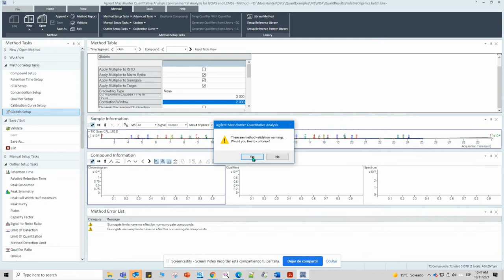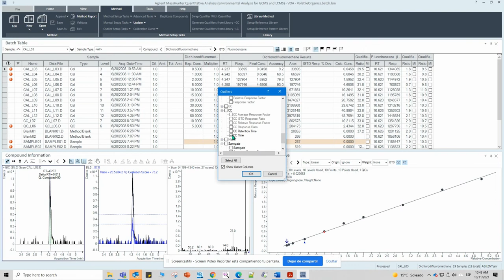Estándar Ccv cada 12 horas (EPA 8270E)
La norma requiere que se lleve a cabo una calibración cada 12 horas para que los resultados sean válidos. MassHunter evaluará el lapso de tiempo entre una muestra y la última calibración y colocará un banderín cuando este tiempo exceda de este periodo. Conoce más